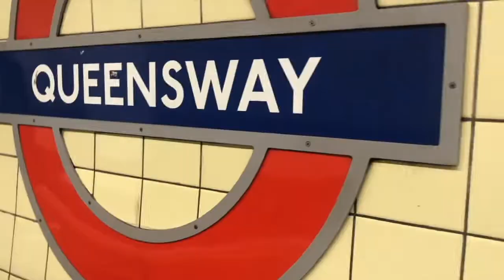Understanding The traumatic response | Diary of Lydia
YoungMinds
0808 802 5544 (parent helpline)